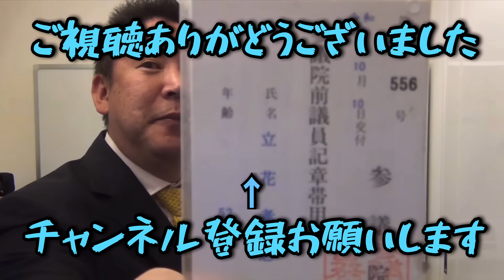おい大津‼️判決日決定や‼️震えて待ってろ‼️【立花孝志切り抜き隊】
おい大津‼️判決日決定や‼️震えて待ってろ‼️